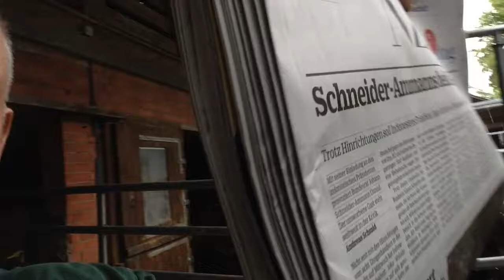Was liest der Bauer Housi am Sonntag?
die NZZ